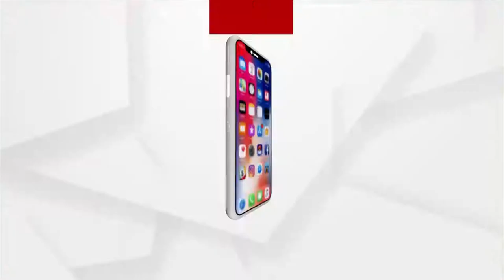ଅଲମ୍ପିକରେ ଚମକିଲେ ଭାରତୀୟ ବ୍ୟାଡମିଣ୍ଟନ ଷ୍ଟାର ସିନ୍ଧୁ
ଅଲମ୍ପିକରେ ଚମକିଲେ ଭାରତୀୟ ବ୍ୟାଡମିଣ୍ଟନ ଷ୍ଟାର ସିନ୍ଧୁ। କ୍ବାର୍ଟର ଫାଇନାଲରେ ପହଁଞ୍ଚିଲେ ସିନ୍ଧୁ।  ପ୍ରିକ୍ବାଟରରେ ଡେନମାର୍କର ମିଆ ବ୍ଲିଚଙ୍କୁ ହରାଇ କ୍ବାଟରକୁ ସିନ୍ଧୁ ପ୍ରବେଶ କରିଛନ୍ତି।